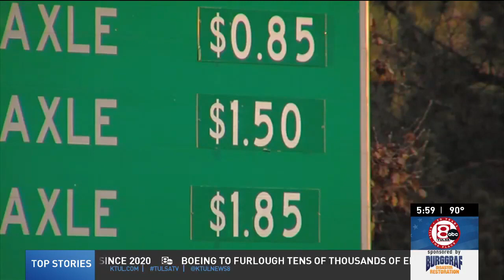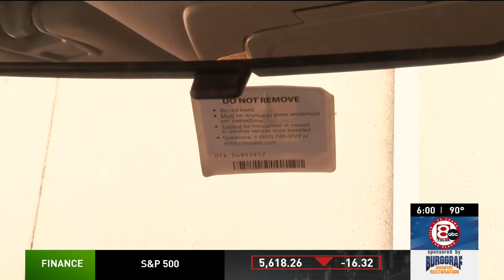Scammers targeting Oklahoma drivers for unpaid toll fees | Using OTA logo